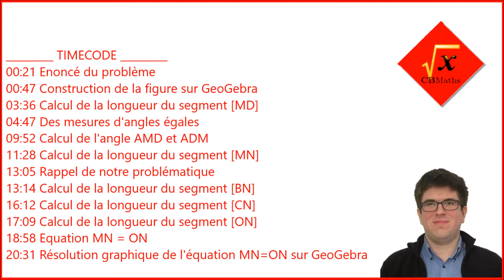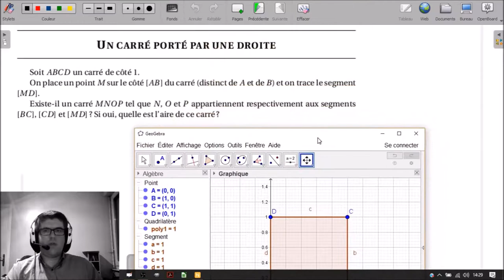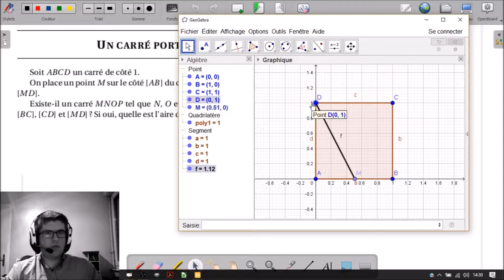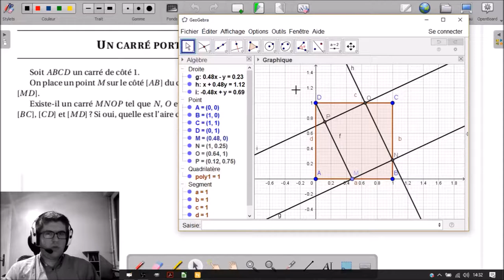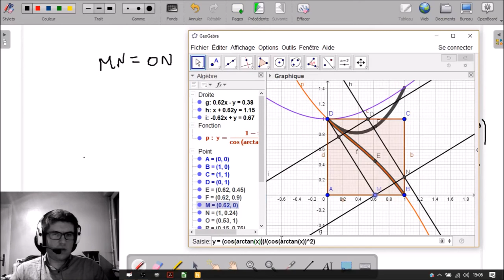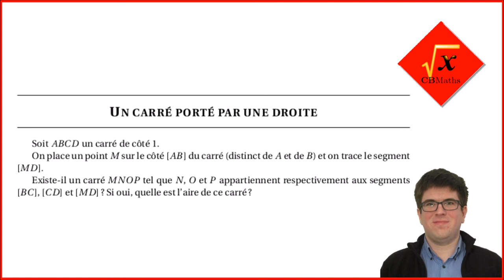Un carré porté par une droite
_________ TIMECODE _________
00:21 Enoncé du problème
00:47 Construction de la figure sur GeoGebra
03:36 Calcul de la longueur du segment [MD]
04:47 Des mesures d'angles égales
09:52 Calcul de l'angle AMD et ADM
11:28 Calcul de la longueur du segment [MN]
13:05 Rappel de notre problématique
13:14 Calcul de la longueur du segment [BN]
16:12 Calcul de la longueur du segment [CN]
17:09 Calcul de la longueur du segment [ON]
18:58 Equation MN = ON
20:31 Résolution graphique de l'équation MN=ON sur GeoGebra
24:09 Conclusion du problème